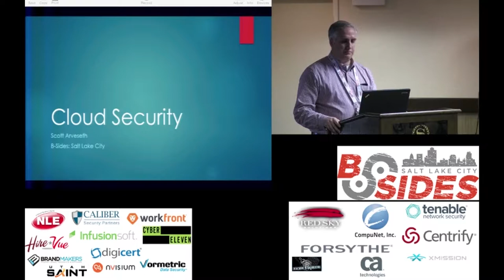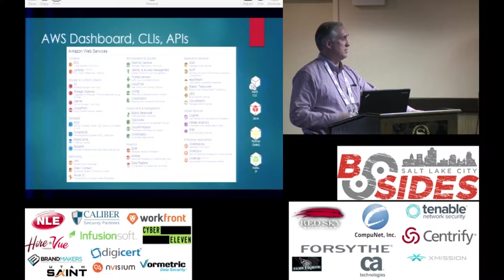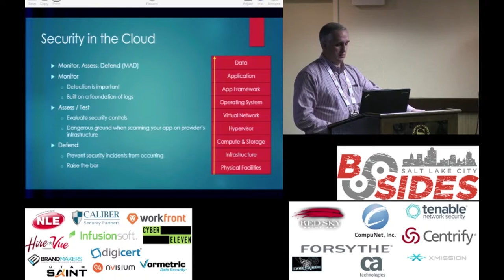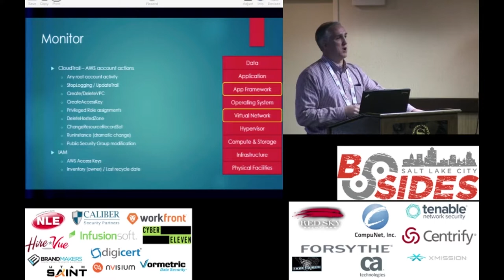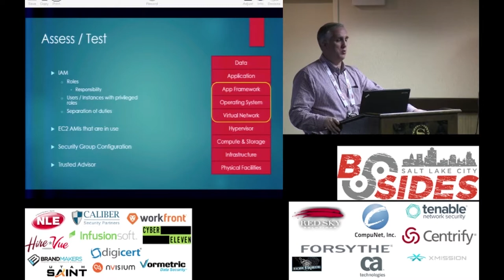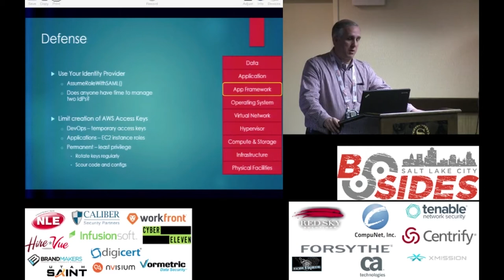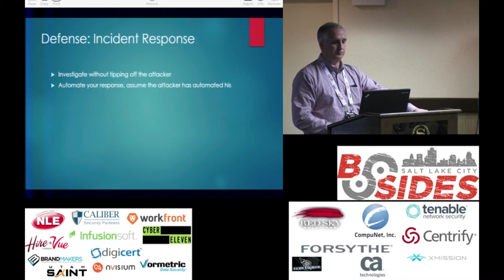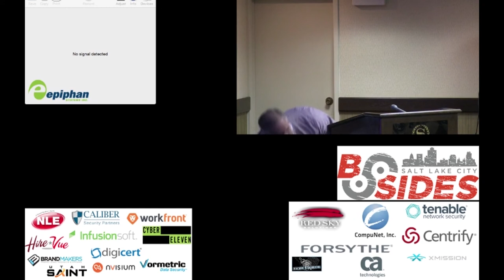BSidesSLC 2015 - Cloud Security - Scott Arveseth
The Cloud is here to stay. Organizations are moving to the cloud to recap the benefits of agility and simplicity that it provides. Security is possible in the Cloud, but it is going to require us to take a different approach. That approach depends on the cloud service the organization is consuming.

Many cloud vendors are saying that security is a "shared responsibility". What does that mean? What are the boundaries? How will it affect network controls, application controls, inventory, etc.?

This presentation will begin cloud security strategies in general and move to a simple AWS implementation, and discuss how to secure it.